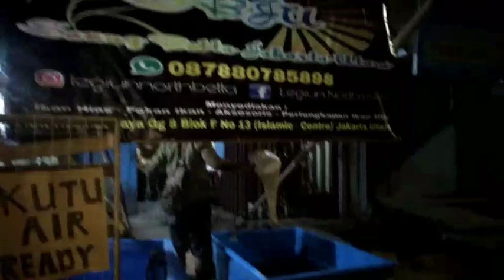Ngajak Cewe Abege ALBINO' Ikut NGUTIR - Nyerok Kutu Air || Pindah Tempat Yang Gada Hantunya, Part #2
Setelah Di Part Sebelumnya...
NGUTIR Ketemu Hantu ‼️
Akhirnya Pindah Ke Seberang Di Tempat Yang Aman...
Tetep Ngajak Cewe Abege ALBINO' Ikut NGUTIR
Nyerok Kutu Air ❤️

Di Tonton Saja Ya, Calon Artis Baru Republik Ngehe
@Ameyptr26 (Tiktoknya)

Yang Ingin Bekerja Sama, Endorse Artis Pendatang Baru Reoublik Ngehe Bisa Hub :
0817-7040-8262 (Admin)